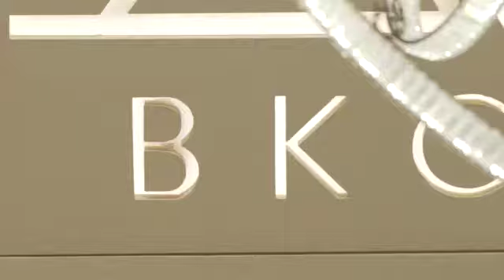Dive into the world of TEN BKC – where perfection & luxury reside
For an achiever like you, you deserve a home that's a cut above the rest. And that's why, you should explore TEN BKC by Radius Developers - abodes that an embodiment of perfection. Watch the video and see it for yourself.